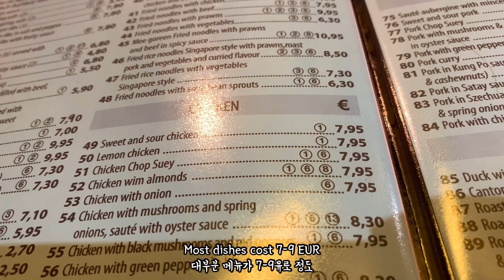Spicy & Tasty Chinese Dinner at La Villa of Alcudia @ Mallorca, Spain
Living in Poland, I was longing for a nice Chinese restaurant & authentic Chinese dishes. Now travelling in Alcudia of Mallorca, Spain, I found a nice spot named La Villa to taste various Chinese dishes such as Hot Sour soup, Lemon chicken and crispy chili beef :) Nice atmosphere outside with vibrant street view with cool breeze is still unforgettable!